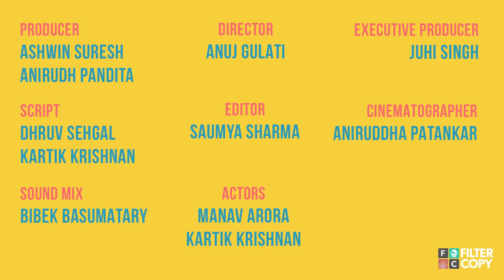FilterCopy | Being in your 20s vs Being in your 30s | Ft. Kartik Krishnan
Is 30 the new 20?

CREDITS:
Director - Anuj Gulati
Producers - Ashwin Suresh, Anirudh Pandita
Executive Producer - Juhi Singh
Writers - Kartik Krishnan & Dhruv Sehgal
Editor - Saumya Sharma
Cinematographer - Aniruddha Patankar
Sound Mix - Bibek Basumatary

CAST:
Kartik Krishnan
Manav Arora
Nishtha Juneja
Pavitra Shukla
Niti Shrivastava-Shukla